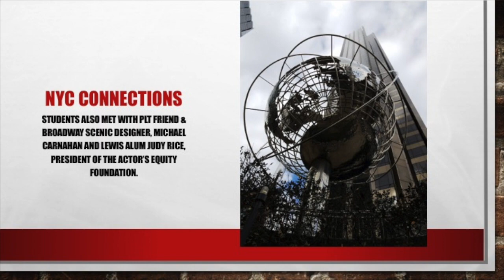Lewis University Broadway Experience 2018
This video is about the Lewis University Broadway Experience 2018 over Spring Break.